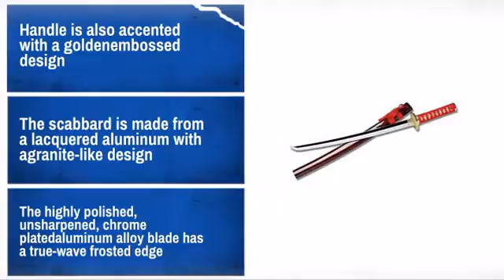Traditional Samurai Wakizashi - MAEQD.com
Product Description:
These beautiful traditional Samurai Wakizashi's are great for display and
demonstrations.

Features:
* Handles are made of a colorful woven cord and accented with a matchingwoven
waist cord on the scabbard
* Handle is also accented with a goldenembossed design
* The scabbard is made from a lacquered aluminum with agranite-like design
* The highly polished, unsharpened, chrome platedaluminum alloy blade has a
true-wave frosted edge
Sword Dimensions:
* 28 inches overall
* 21 inch blade
Available Colors:
* Red
* Blue